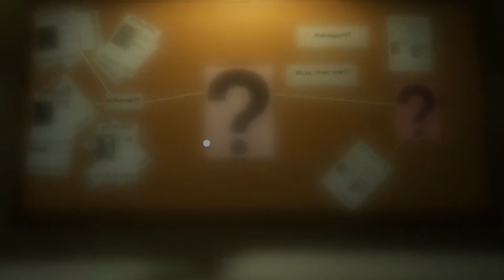Broken: Gameplay Teaser